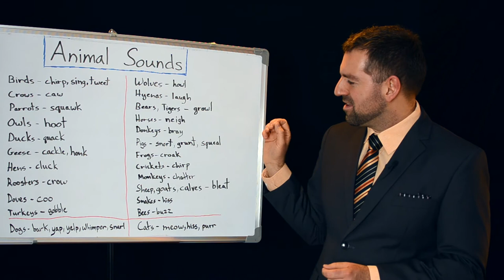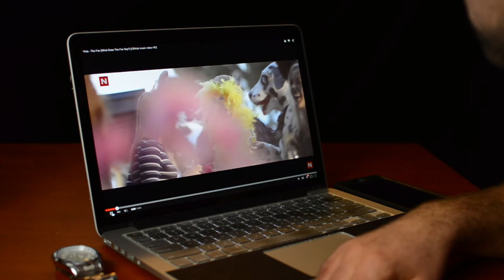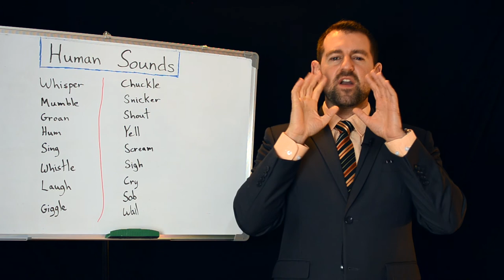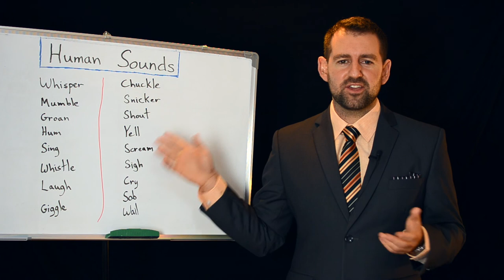English Animal Sounds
Do animals talk?? NO!!! This is what they do!!! :)